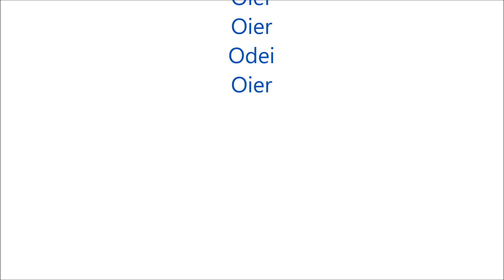Partido hockey patines cadete Jolaseta Santutxu 15 12 2018